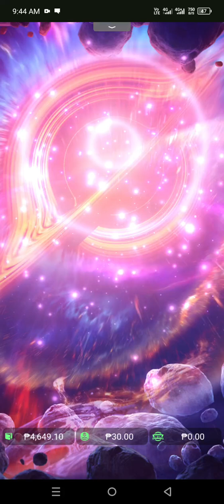PALDOHAN SA WILD APE UNDER PG | BET 30 WIN 24K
The purpose of this channel is not to advertise or promote gambling. My intention is to share with everyone my real experiences both good and bad. Please enjoy and gamble responsibly.

© All uploads are the intellectual property of AGENT TIBUR . You do not have permission to re-use or publish any part of them without my written approval.